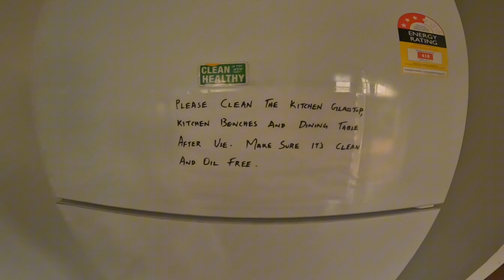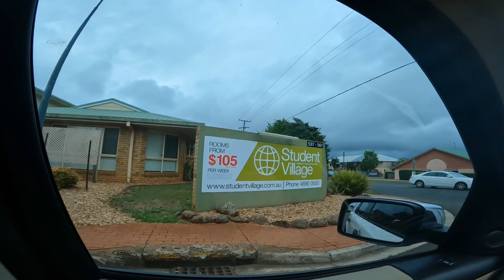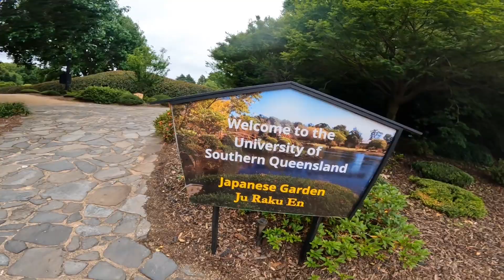From breathtaking sights to unexpected encounters: Australia's surprises (Part 2)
australia ko visa aayo

australian visa granted

australia vs india highlights 2023

australia immigration

australian immigration

australia horse racing

australia vs india highlights